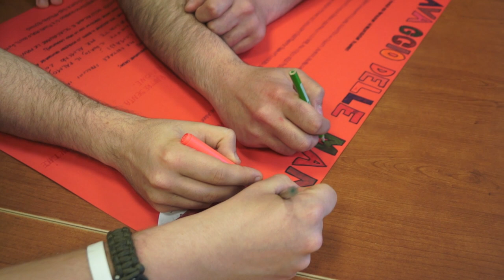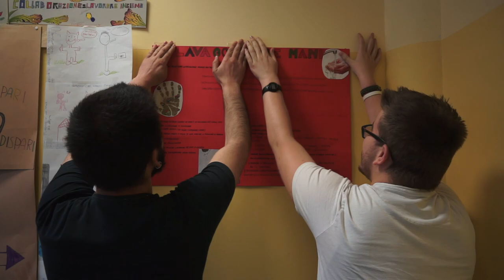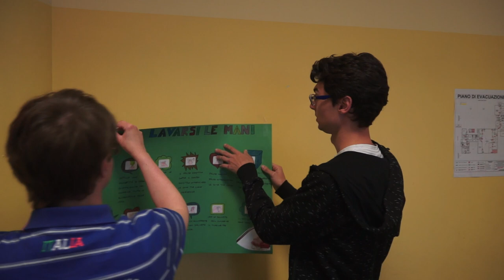Formiamo campioni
Davide Raffa, frequenta un corso di formazione co-finanziato dalla Città metropolitana di Torino, presso il C.I.A.C. di Cirié. Davide è anche un campione paralimpico che ha vinto 7 medaglie agli Special Olympics di  Abu Dhabi nel marzo di quest'anno.